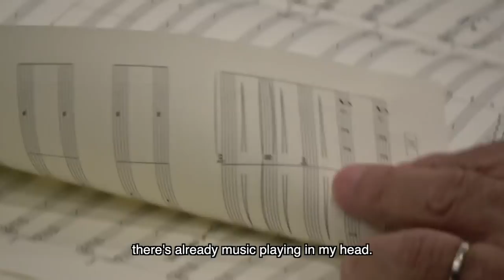Fantasian - Official Nobuo Uematsu Behind the Scenes Clip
Uematsu, who's collaborating once again with famed JRPG producer Hironobu Sakaguchi, talks about his connection to music and the upcoming Mistwalker game Fantasian.